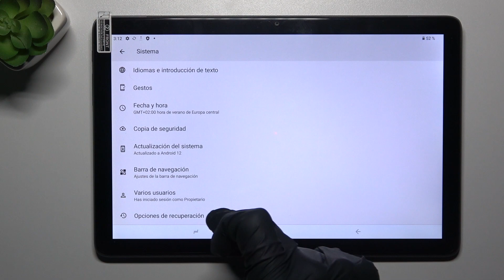Cómo restablecer ajustes de red en DOOGEE T10 - ajustes de WiFi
Más tutoriales: hardreset.info/es/devices/doogee/doogee-t10/tutorials/
Hoy queremos enseñarte cómo solucionar problemas de WiFi en DOOGEE T10. Quédate con nosotros para saber cómo restaurar los ajustes de WiFi y Bluetooth en tu DOOGEE T10.

¿Cómo restablecer los ajustes de red en DOOGEE T10? ¿Cómo restaurar ajustes de red en DOOGEE T10? ¿Cómo reponer ajustes de red en DOOGEE T10? ¿Cómo solucionar problemas con la conexión en DOOGEE T10? ¿Cómo solucionar problemas con WiFi en DOOGEE T10? ¿Cómo restablecer la configuración de WiFi en DOOGEE T10?